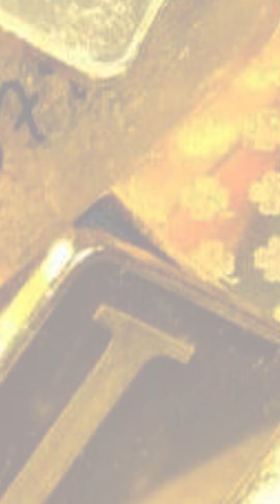Cynthia Viteri va por la reelección a la Alcaldía de Guayaquil